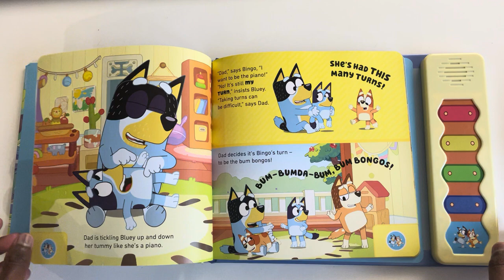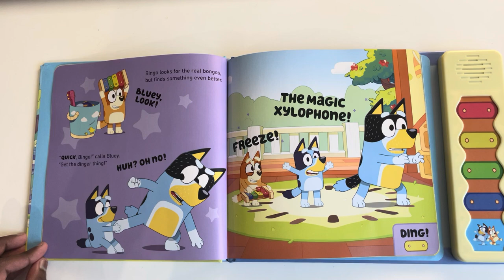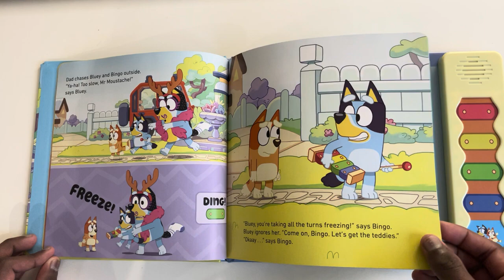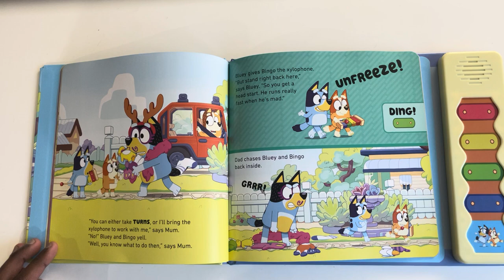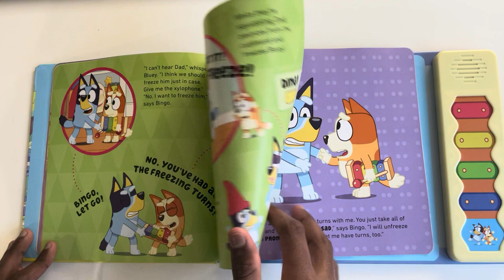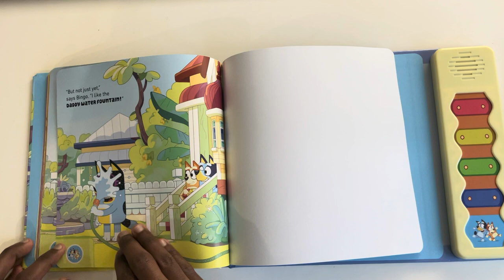Bluey | Magic Xylophone